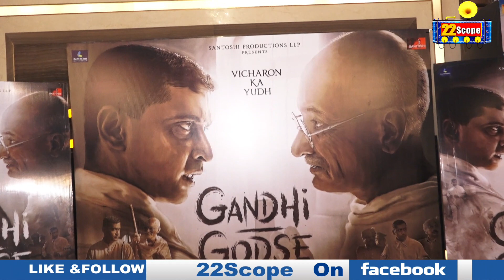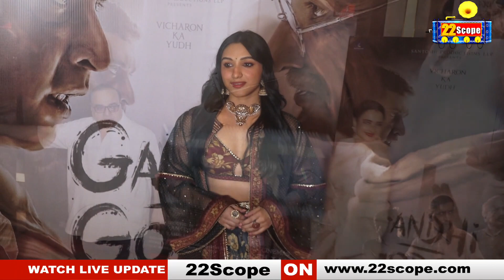9 साल बाद Gandhi Godse Ek Yudh के साथ वापसी करेंगे Rajkumar Santoshi, स्क्रीनिंग में पहुंची रेखा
9 साल बाद Gandhi Godse Ek Yudh के साथ वापसी करेंगे Rajkumar Santoshi, स्क्रीनिंग में पहुंची रेखा

22Scope Live TV | 22 Scope | Hindi News | 22 Scope लाइव